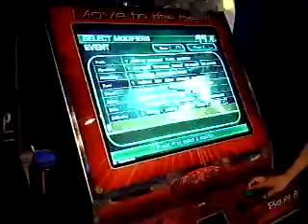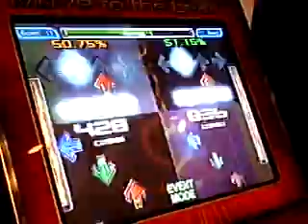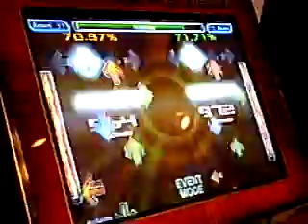ITG2 - Dylan VS Wayland - Mythology Expert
Vancouver ITG tournament. Dylan and Wayland plays Mythology on expert.

Dylan: 96.93%
Wayland: 96.22%